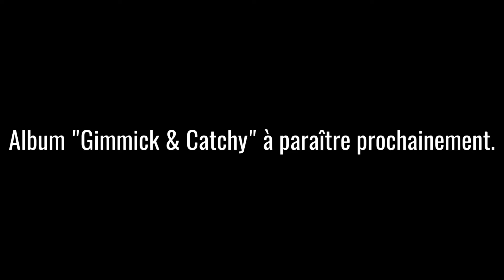Teaser Gimmick & Catchy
Amuse bouche avant la sortie du LP "Gimmick & Catchy"